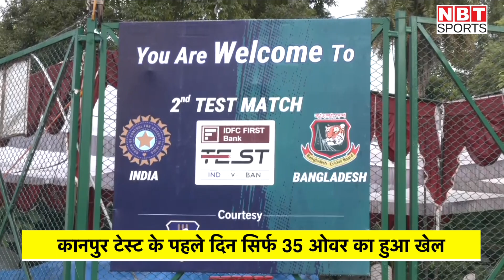Bangladesh Super Fan Robbey || IND vs BAN Kanpur 2nd Test 2024 || Green Park Stadium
कानपुर में खेले जा रहे भारत और बांग्लादेश की टेस्ट सीरीज के दूसरे मैच के दौरान फैंस के आपस में भिड़ने की खबर सामने आई। इस झड़प में बांग्लादेश के सुपर फैन कहे जाने वाले टाइगर रॉबी घायल हो गए थे। उन्हें अस्पताल में भर्ती करवाया गया था। रॉबी ने उनके साथ मारपीट का आरोप लगाया। उनका कहना है कि लंच ब्रेक के दौरान यह घटना हुई थी। हालांकि यूपी पुलिस का कहना है कि बांग्लादेशी फैन की तबियत बिगड़ गई थी। उनके साथ मारपीट नहीं हुई थी।

About Us:
NBT Sports Youtube Channel, which covers all Up-to-date Coverage on the Latest Top Sports News and More.